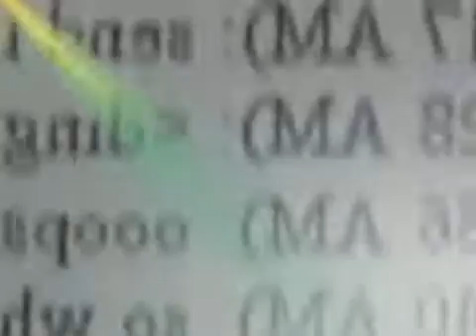Crime story - Parody Episode